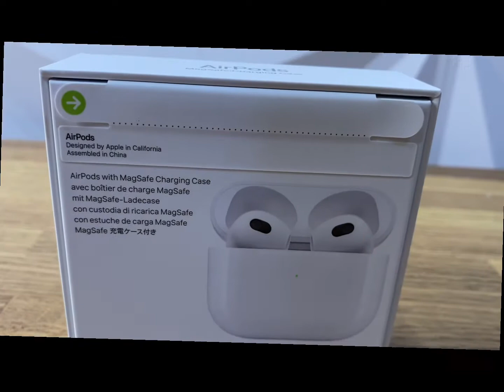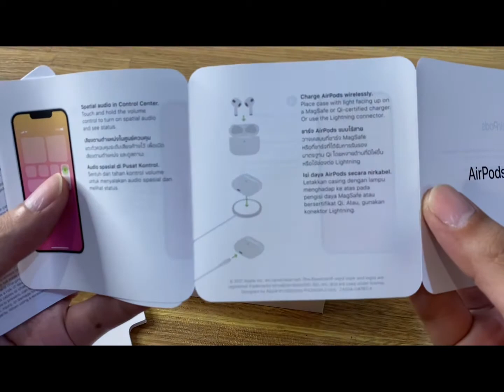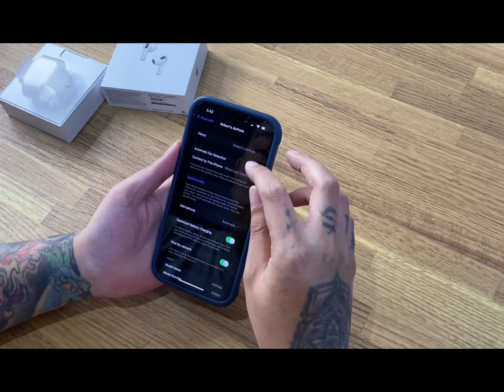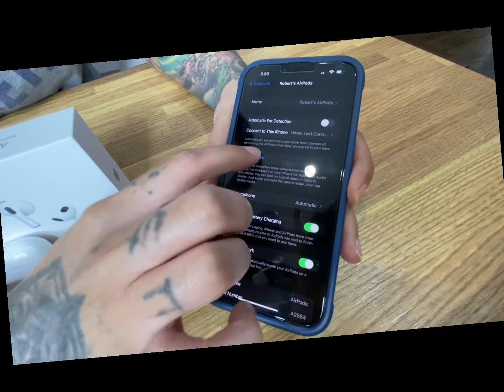Apple AirPods 3 UNBOXING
AirPods 3 review and unboxing